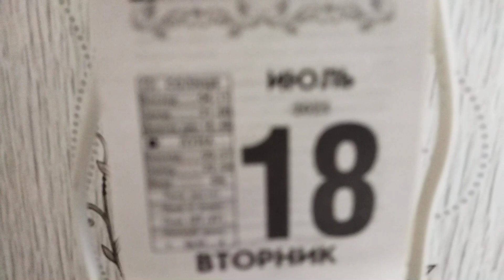Так сладко спится под дождик